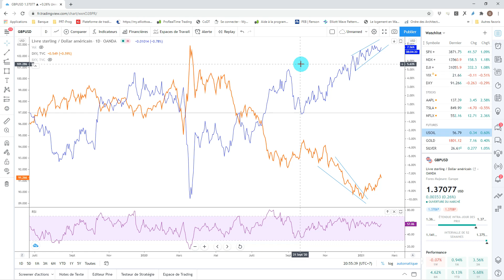GBPUSD Vs Dollar index 5 02 2021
Bonjour,

S'il vous plait, n'hésitez pas à liker la vidéo pour aider à son référencement, à laisser un commentaire constructif qu'il soit positif ou négatif et à partager un maximum.

Belle journée à vous tous.

Le canal pour la formation GRATUITE sur les bases du trading